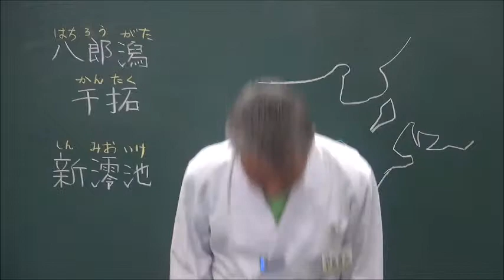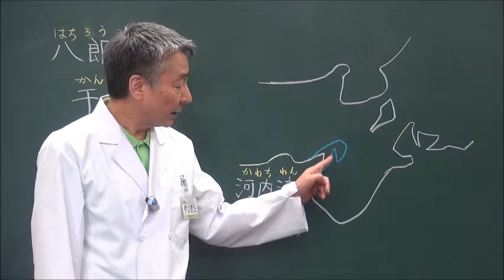湖が消えた!?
大きな湖も自然現象や干拓などで消えてしまう。いまは湖がない大阪にもかつて湖があったよ。